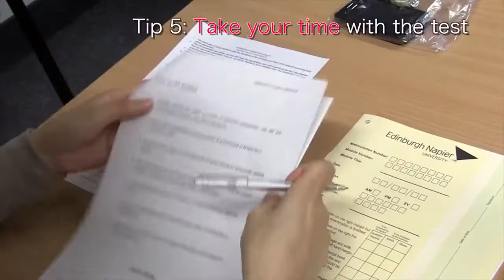How To Survive Finals Week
Video by Dylan Ashcraft